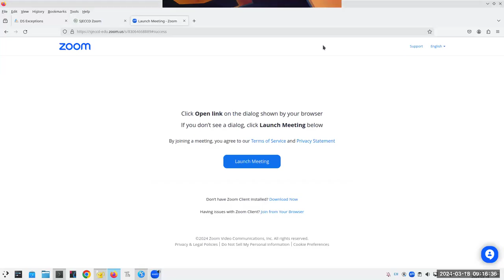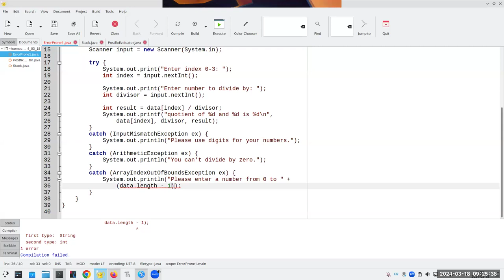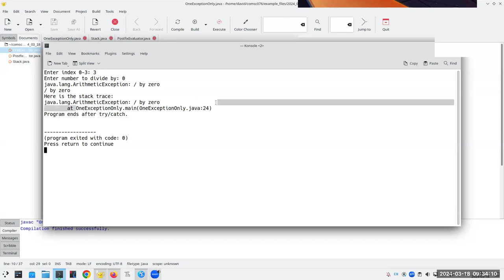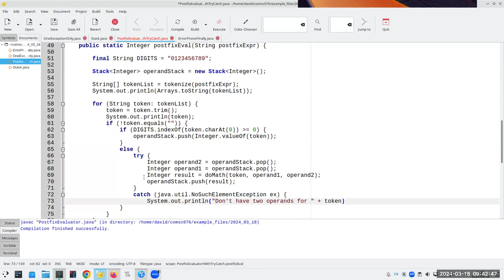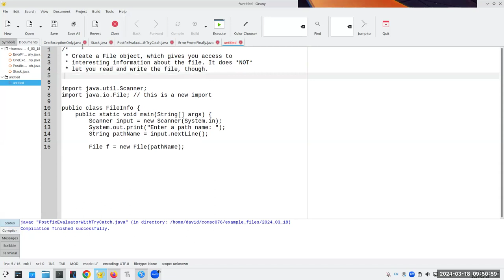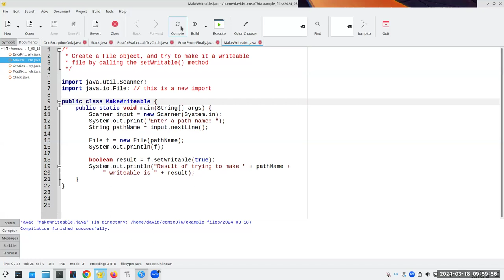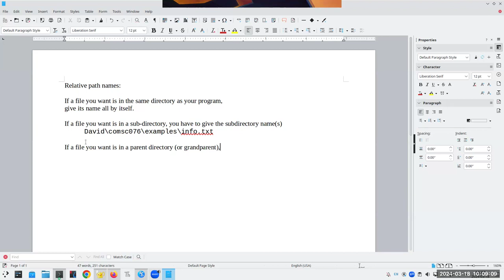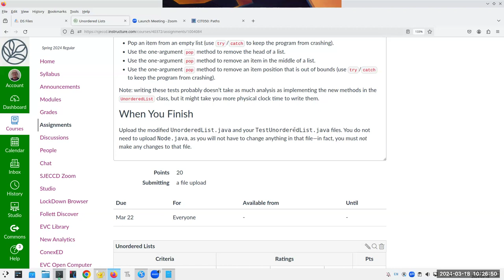Exceptions and Files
Most of the lecture is about exceptions; ends with an introduction to path names.
00:00 Introduction
01:00 Exceptions
04:20 try/catch
09:30 Hierarchy of Exceptions
13:00 Exception methods
18:33 The finally clause
21:00 Throwing Exceptions
31:10 Checked and Unchecked Exceptions
33:23 Files
36:00 File methods
44:10 Path names
55:03 Review of unordered list assignment